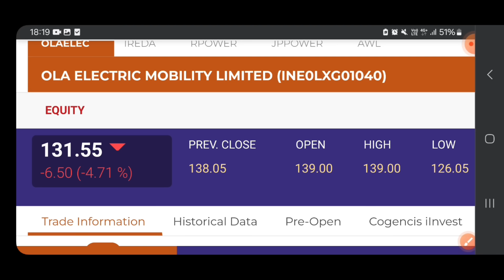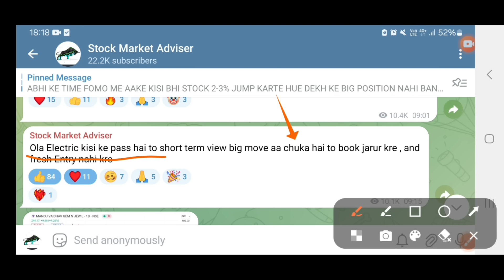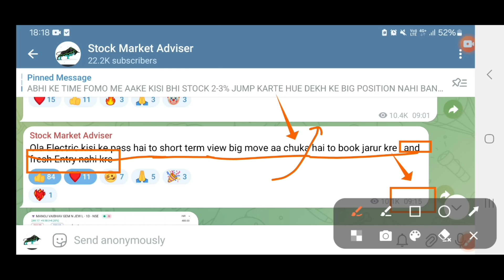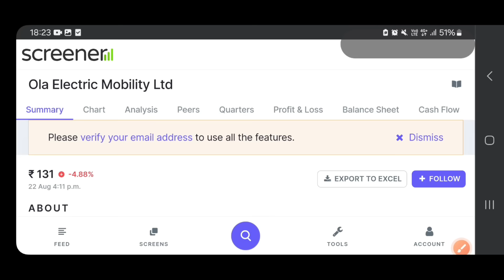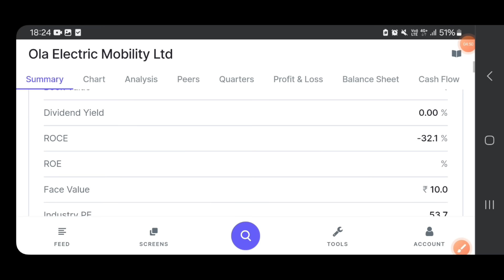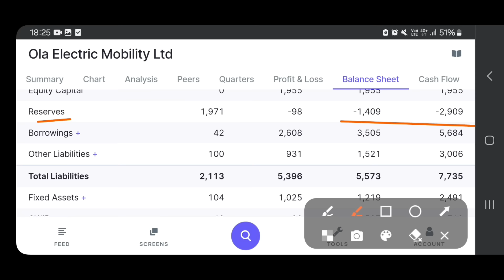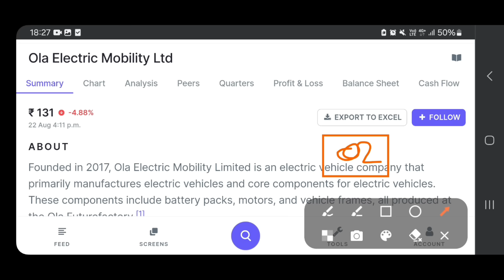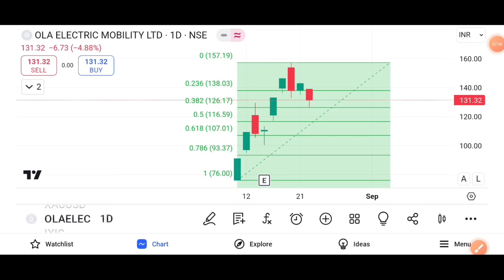Ola electric share | Ola Electric target | Ola Electric latest news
Ola electric share | Ola Electric Q1 Results | Ola Electric target | Ola Electric latest news | Ola Electric share news